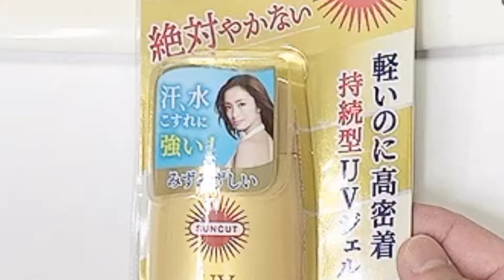【日焼け止め検証】KOSEサンカット パーフェクトUVジェル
今回は、「KOSEサンカット パーフェクトUVジェル」
紫外線があたると色が変わるビーズと紫外線ライトを使って検証します。

金色の容器は意外に高級感あるなと思いました。

TIKTOKの動画です。
日焼け止め検証やってます。